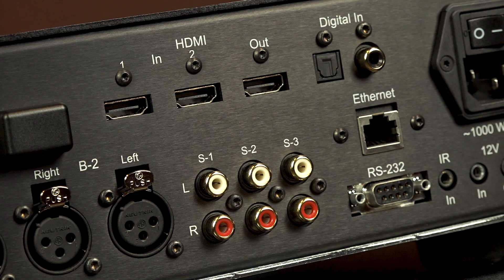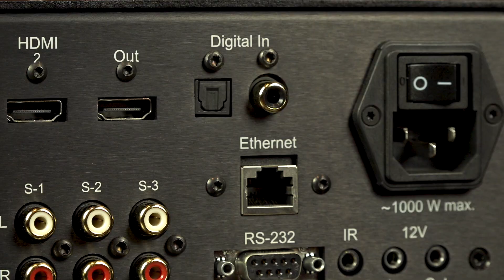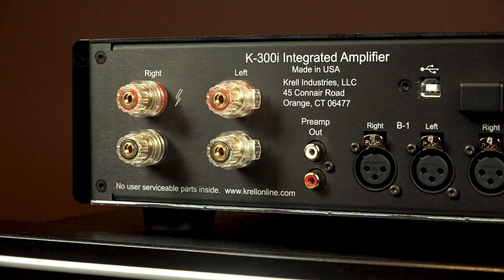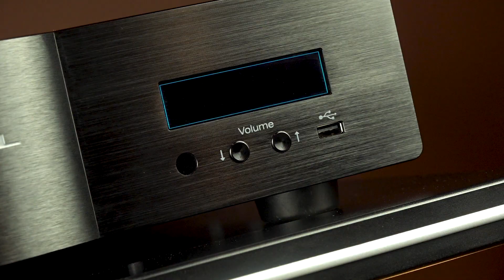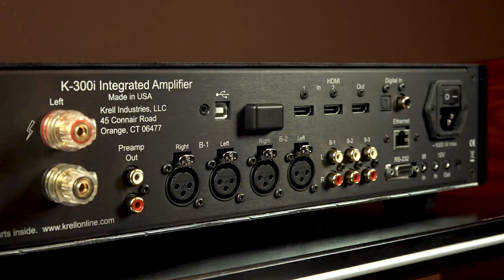Усилитель интегрированный Krell K-300i Digital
Интегрированный усилитель Krell K-300i Digital, оснащен фирменной технологией iBias, выдает до 300 Вт мощности на канал и несет на борту ЦАП с декодером MQA. В каталоге Krell интегрированный усилитель K-300i Digital, отличается широким функционалом. Krell первой в мире выпустила интегрированный усилитель по уровню звука равный раздельным High-End-компонентам это модель KAV-300, и сейчас инженеры намерены повторить успех.